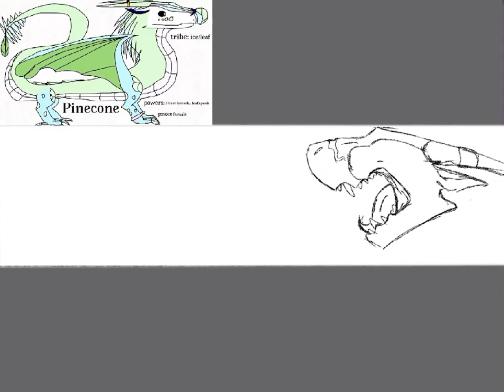(OLD) banner contest entry for dragon animations! (@SnapDrag00nn )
sorry for leeching this idea off of you, @amberthehybrid !

here is a banner i made for @SnapDrag00nn !

items used:
procreate
finger
ipad